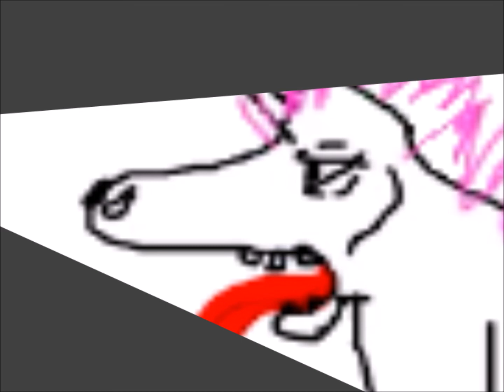Amazing Stories Tale: Part 10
The selection for the next part is decided after at least 24 hours of the initial upload, if there are no comments more time will be added.
What ever has the most likes will most likely be chosen unless, it has already been done
or it does not make for the continuation of the story.